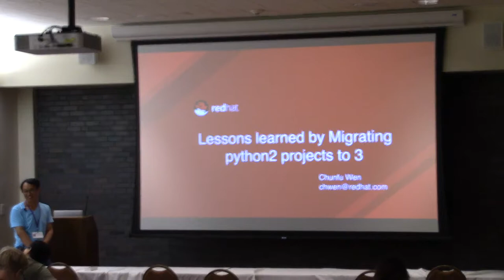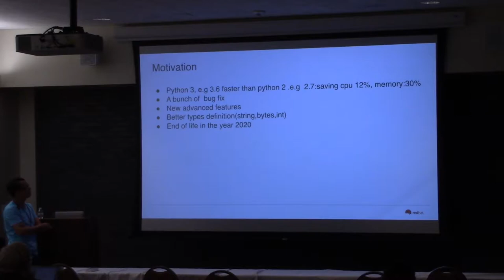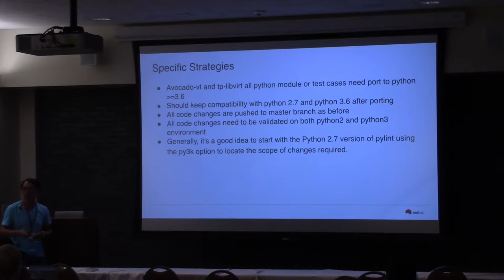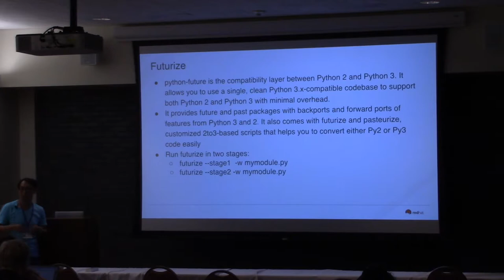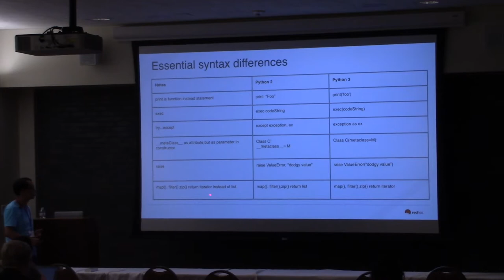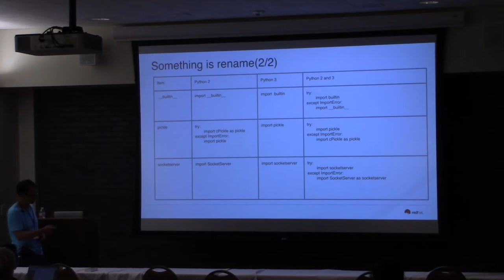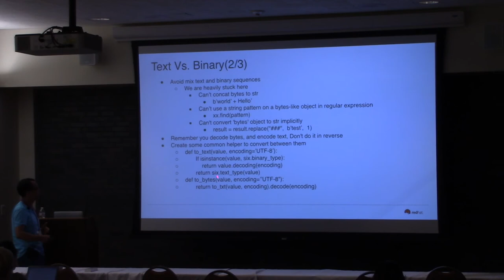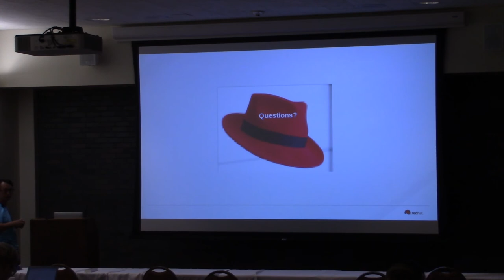Lessons Learned by Migrating Python 2 Projects to 3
python2 will not be supported in the visible future.
However,existing script, projects need migrate to python3 while keeping compatibility with 2.
This is quite challenging work since almost all Python 2 programs require some modifications to run properly under 3.
We are working on avocado-vt and tp-libvirt projects migrating,and nearly 650 files were changed without interrupting production.
This talk will share our best practice experience and the pain points encountered:
1)Define migration strategies
2)Best Practices in idioms,including exceptions,importing,standard library numbers,dictionaries,Built-in Function change,etc...
3)Some automatic tools to help migration:sixer,2to3
4)Use virtualenv to set up validating environments
5)Special case handling: deprecated module removal